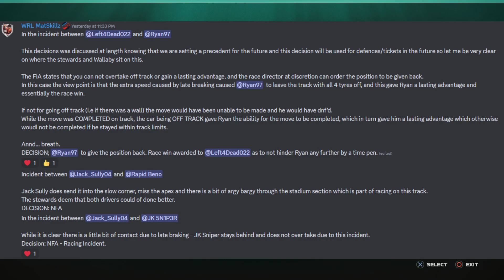F1 23 Wallaby Racing League Crossplay Season 5 Tier 1 Rd 8 Great Britain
Otherwise check them out here
Wallaby Racing League Twitter:
Wallaby Racing League Instagram:
Wallaby Racing League Facebook:
Want to join for Season 5, check out the Discord link and sign up:

YouTube, Twitch & Twitter Banners, Logo, Intro & Outros, Stream Graphics and Thumbnail designs created by the following people:

Equipment/programs I use:
Racing wheel: Fanatec Gran Turismo DD Pro Wheel Base (8Nm) with ClubSport Steering Wheel F1 Esports and CSL Elite Pedals LC
VEGAS Pro 18.0/19.0 for editing videos